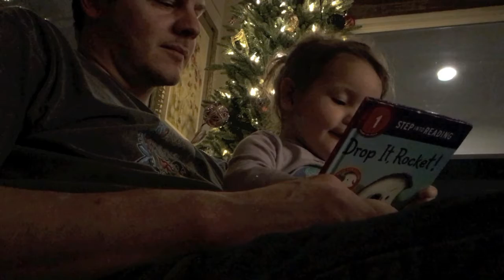Clips Vlog 1